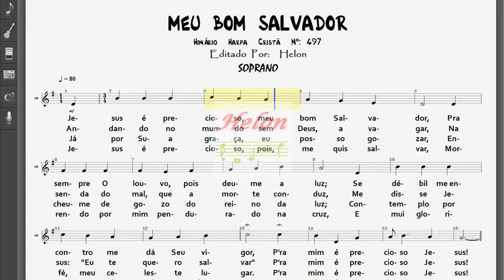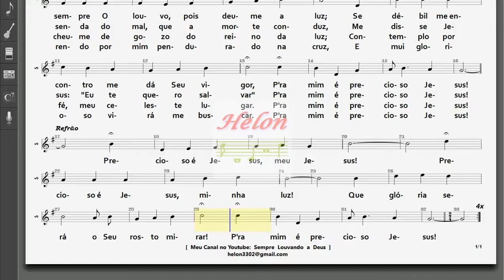497- MEU BOM SALVADOR - SOPRANO